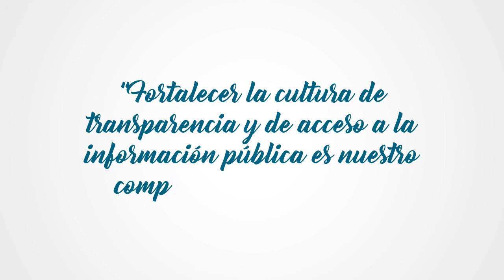DERECHO A LA INFORMACIÓN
La DPE te informa sobre el derecho humano de acceso a la información pública. Juan Baldeón de FCD te explica